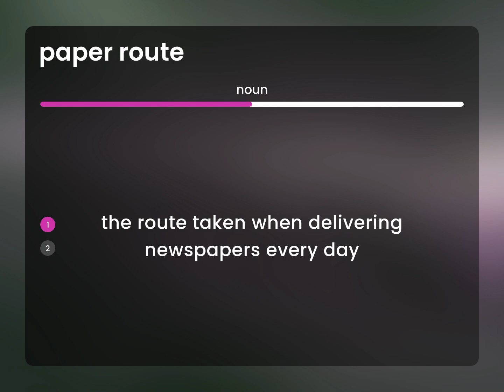Paper route | definition of PAPER ROUTE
Meaning of PAPER ROUTE

Susan Miller (2023, March 6.) What is Paper route?